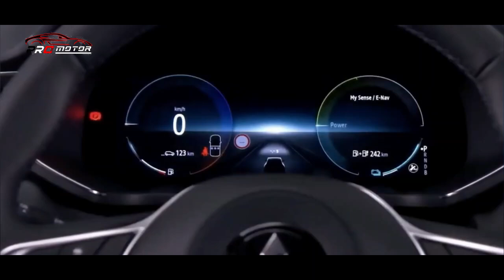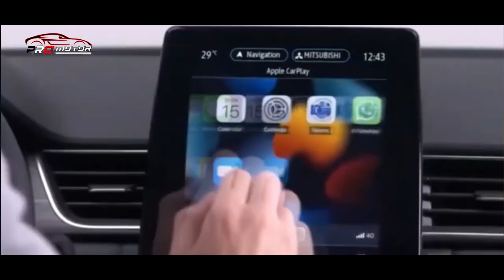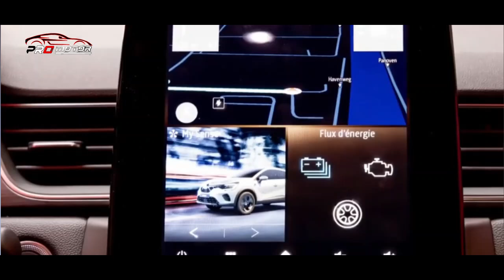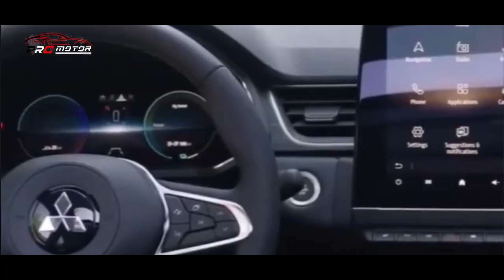BISA GESER HONDA BRIO!! DIJAMIN GAK NYESEL BELI MOBIL INI!! ~ MOBIL TERBARU 2023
mobil terbaru 2023 beserta harganya